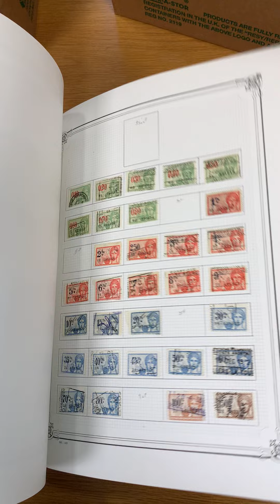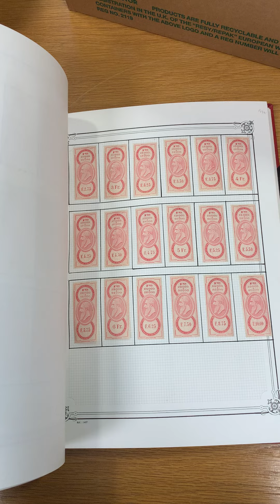Lot 1084 | Auction CSS22130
Auction CSS22130 | M Collection | Lot 1084